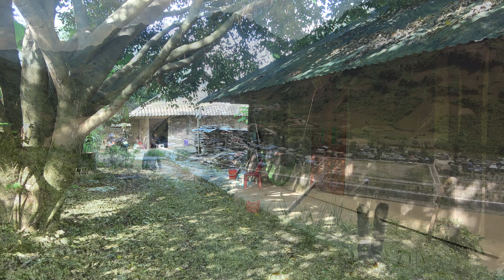huaj ham mus thaij hmoob zos mag hmoob cem 7/31/2020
Zoo siab nej txhua leej txhua tus uas los pom kuv daim videos no yog ho nyiam saib no
hmoob viet nam
ua noj ua haus
pauv dag pauv zog
ua liaj ua teb
ntoj ncig toj tsoob hauv pes
saib hmoob lub neej
neej neeg tu siab
hais zaj tshoob
hmloog dab neeg
saib xov xwm
xwm txheej

                                                     thanks